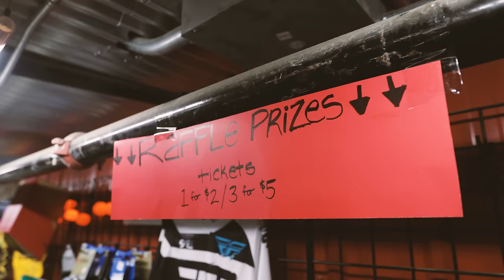Jordie Lunn Memorial Jump Jam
Last October we lost a true hero to the mountain biking community. Jordie Lunn, was not only a pioneer of the sport but also a friend and an inspiration. Air Rec Center hosted a Jump jam to celebrate all that he has given to our community and to give back all the proceeds to Jordie's family.

FILMED BY:
Matt Dennison
James Healey
Chris Clark
Kaz Yamamura

PHOTOS & VIDEO PROVIDED BY:
Ale Di Lullo
Sterling Lorence
The Collective
Calvin Huth
DJ Brandt
Jake Fox

EDITED BY:
Andrew Santos
Matt Dennison

EVENT ORGANIZERS:
Scribbles
Liam Wallace

SPEACIAL THANKS:
Air Rec Center & Staff

Pitt Cycles
Velocity Cycles BC
Cap's Bike Shop
Cranky's Bike Shop